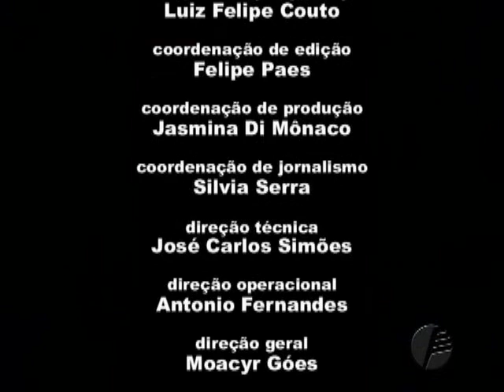Entrevista - Geneton Moraes - 06.09.2013